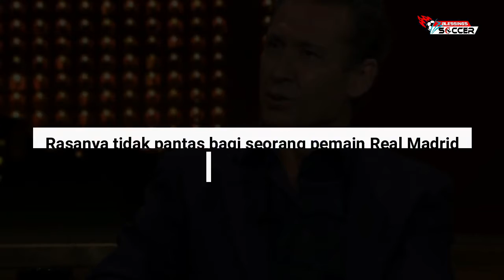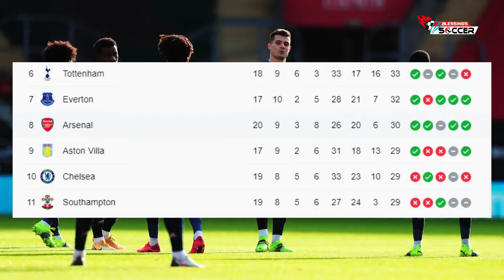RESMI! THOMAS THUCHEL TANGANI CHELSEA _ PAPU GOMEZ RESMI KE SEVILLA _ IBRA KARTU MERAH_ Milan Kalah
RESMI! THOMAS THUCHEL TANGANI CHELSEA _ PAPU GOMEZ RESMI KE SEVILLA  _ IBRA KARTU MERAH _ AC Mulan KALAH

Berita Bola Terbaru Hari ini, Bursa Transfer & Hasil Pertandingan : Resmi Thomas Thuchel  Tangani Chelsea _ Papua Gomez Resmi Ke Sevilla _ Ibra Kartu Merah, Ad Milan Kalah.

Blessing Soccer Edisi 27 Januari 2021:
1. Musim Panas, Skhordan Mustafi Akan Tinggalkan Arsenal
2. Terkuak, Uang yang Dikeluarkan Fenerbache Untuk Mesut Ozil
3. Raphael Varane Ingin Pergi Diakhir Musim.
4. Tinggalkan Manchester United, Jesse Linggard Gabung West Ham
5. Diincar Arsenal, PSG Siap Lepas Julian Draxler
6. PSG Tawarkan Kontrak Menggiurkan, Sergio Ramos Tergoda?
7. Finalis Dortmund Bermasalah, Man United Kebut Transfer Jadon Sancho
8. Tottenham Siapkan Pro-Kontrak Untuk Angel Di Maria
9. Man City Disarankan Rekrut Diego Costa untuk Juara Premier League

Deskripsi:

14. Hasil Pertandingan Southampton vs Arsenal: Skor 3-1
15. Chelsea Resmi Tunjukkan Thomas Thuchel jadi Pelatih Baru
16. RESMI - Alejandro Gomez Gabung Sevilla
17. Ribut Dengan Wasit, Antonio Conte Diskor Dua Laga